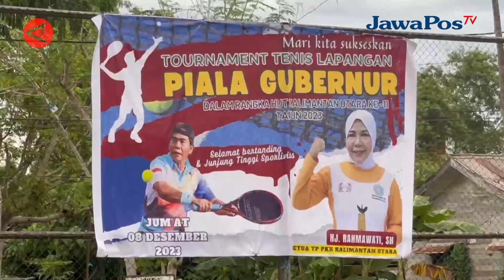TURNAMEN TENIS LAPANGAN PIALA GUBERNUR KALTARA JADI AGENDA TAHUNAN || BERANDA NUSANTARA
Pemerintah Kalimantan Utara menggelar Turnamen Tenis Lapangan Piala
Gubernur 2023 yang kedua kalinya di Tanjung Selor pada Jumat (8/12). Turnamen tenis lapangan ini akan menjadi agenda tahunan, sehingga diharapkan dapat menggali potensi atlet yang ada di Kalimantan Utara